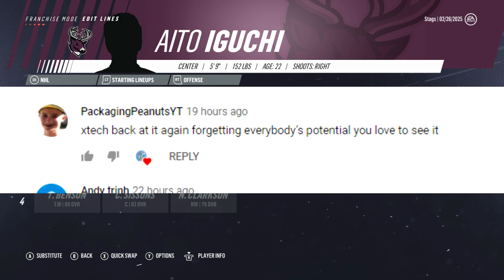NHL 19 l Saskatchewan Franchise Mode #24 "TOEWS!"